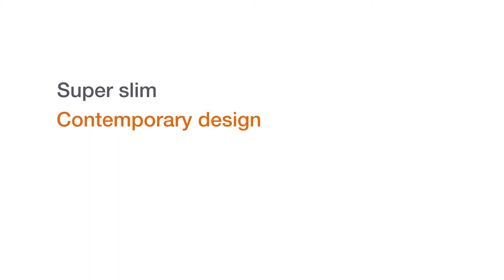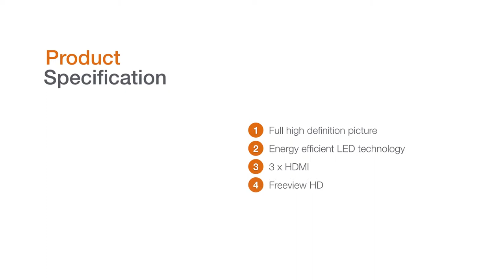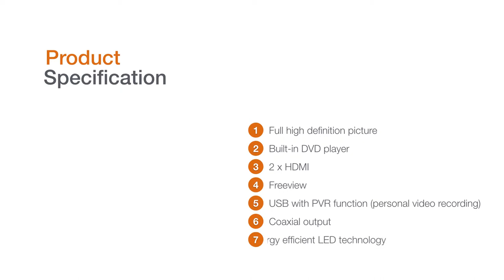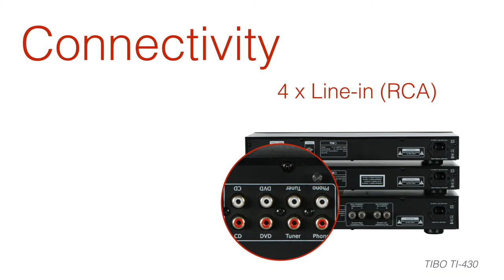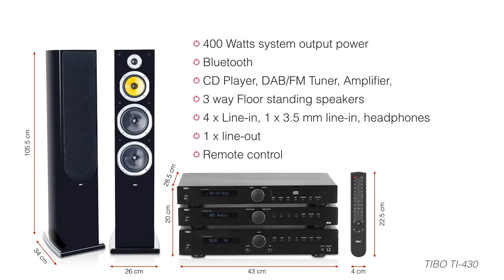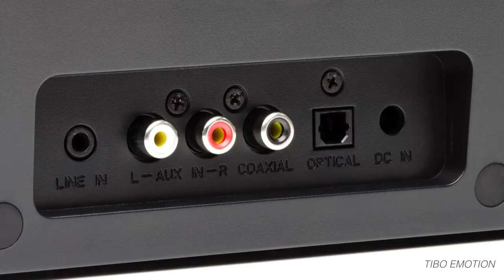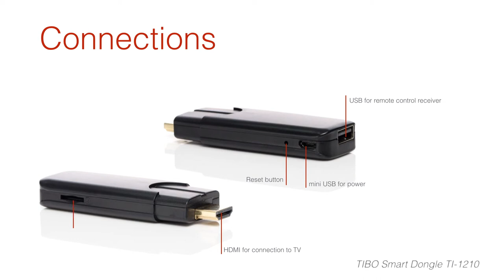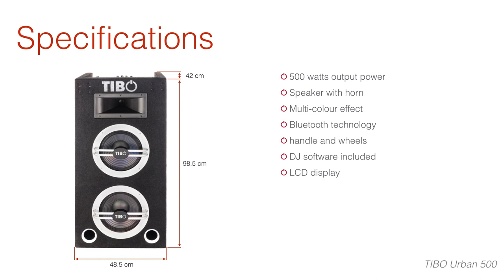BH store TV content short